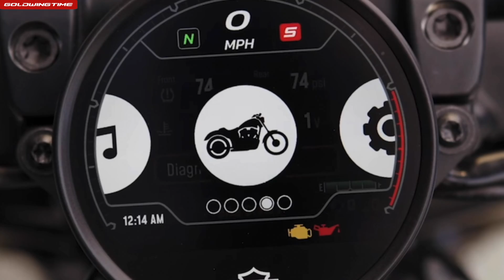Adios Harley Evo Sportster 2023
El mundo del motociclismo se ha visto sacudido con la noticia de que Harley Davidson deja de fabricar la icónica Harley-Davidson Evo Sportster. Después de décadas produciendo una de las motocicletas más populares de la historia, Harley Davidson ha decidido cesar la producción de la Sportster debido al descenso de las ventas. Echemos un vistazo a las razones por las que esta querida motocicleta dejará de producirse, y lo que significa para el futuro de Harley Davidson

Para patrocinio, revisiones de productos y colaboración, puede enviarme un correo electrónico aquí:

STUDIO EQUIPMENT:
◆ Mic Shure
◆ Video Lights